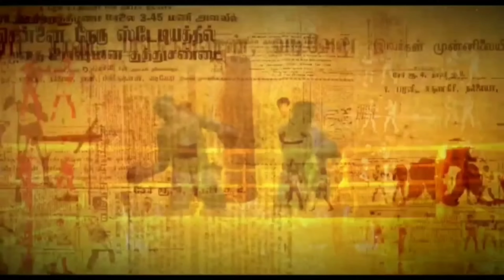The Sorrowful Queen // Dungeon Run // Ark Survival Evolved Gameplay In Tamil // Part#51 [CRG]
survival game
captain rob
The Sorrowful Queen
Dungeon Run
500th Video

Features of ARK: Survival Evolved include:

- 80+ Dinosaurs: Use cunning strategy and tactics to tame, train, ride and breed the many dinosaurs and other primeval creatures roaming the dynamic, persistent ecosystems across land, sea, air, and even underground.